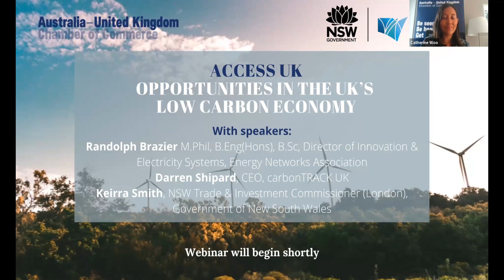Access UK: Intro to 'Opportunities in the UK’s Low Carbon Economy'